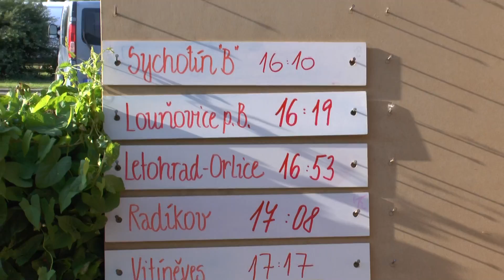Video výsledky kat ženy ženy Velké Hoštice 23 7 2016